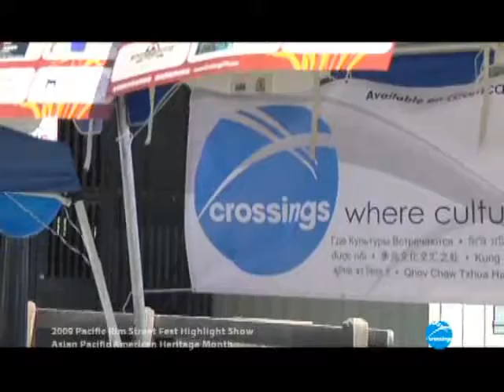2009 Pacific Rim Street Fest